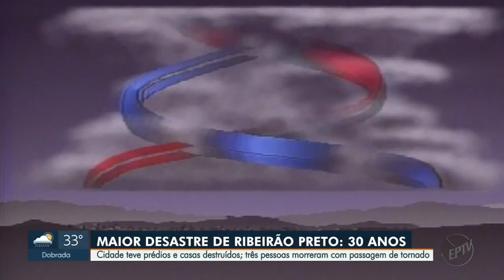Passagem de Tornado por Ribeirão Preto completa 30 anos - Parte 1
Créditos do video
Após 30  anos, tornado com ventos de  mais 125 km/h é lembrado em Ribeirão
Três pessoas morreram e cinco mil imóveis foram atingidos em 1994.
‘Foi um vendaval terrível’, diz morador que perdeu a avó soterrada
Éden Antonio Morgado perdeu a avó de 87 anos soterrada durante uma tempestade que derrubou sua casa em Ribeirão Preto (SP) há exatos 20 anos. Sua história pessoal se junta à de outros moradores que, no dia 14 de maio de 1994, sentiram a força e os estragos de um tornado com ventos de até 125 km/hora na cidade. “Escutamos um estrondo e era a casa que estava caindo. Não dava para ver nada, mas quando deu um raio clareou e eu a vi deitada no chão, com a boca aberta e uma vigota do telhado em cima dela”, lembra o autônomo sobre a tragédia familiar.
A morte foi uma das três registradas após o temporal, que, agravado por uma chuva de granizo e pelo vendaval, atingiu cinco mil imóveis, deixou 60% do município sem energia elétrica e mais de 600 pessoas desabrigadas. Ocasião em que foi decretado estado de calamidade e o governado estadual liberou uma verba de US$ 1 milhão para compensar os estragos. “Escureceu tudo e caíram os fios de luz. Foi aquela correria e gritaria. Aqui na rua havia uns 40 centímetros de gelo, branco de fora a fora. Foi um vendaval terrível”, relata Morgado.O tornado também representou prejuízo para muita gente. Um depósito de materiais de construção na rotatória Amin Calil, onde hoje funciona uma concessionária de veículos, ficou totalmente destruído. “O tornado aconteceu em um domingo à noite. Na segunda-feira, a gente veio a constatar um estrago em dimensões bem grandes”, afirma o empresário José Carlos Calil.Ele também se lembra que na noite do tornado todo mundo saiu às ruas com medo que os fortes ventos derrubassem os imóveis. “Estava todo mundo nas ruas em plena noite de um domingo. Foi uma coisa bem esquisita.”Quem morava em prédios mais altos também alega momentos de medo. No Edifício Minas Gerais, região central da cidade, o vento destruiu janelas, sacadas e até parte de um heliporto de concreto, relata o zelador José Roberto Marçola, de 55 anos. “Foi um desespero na época. Você não sabia para onde corria. Foi um negócio tão terrível, nunca vi uma coisa igual aqui em Ribeirão”, afirma.Um porteiro que trabalhava no local chegou a ser arremessado para o outro lado da rua. "Ele saiu correndo. Com o vácuo do vento ele foi jogado para a entrada do prédio vizinho."
Créditos do video